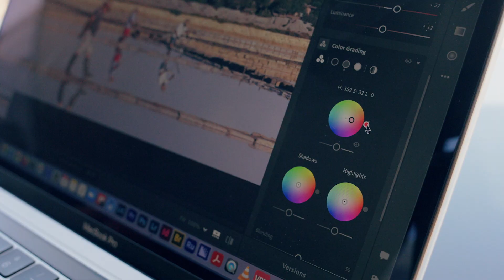Adobe Photography Plan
Check out the Adobe Creative Cloud Photography Plan—Where Images Meet Imagination: Lightroom and Photoshop are the perfect partners for editing and transforming your images. Organize and edit your photos anytime with Lightroom and transform your images with Photoshop.